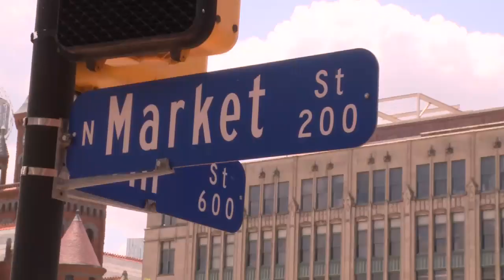Borderlands 2 - Studio interview 2: Creative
Creative director Paul Hellquist talks to 2KTV about Borderlands 2 at Gearbox Software, Dallas.